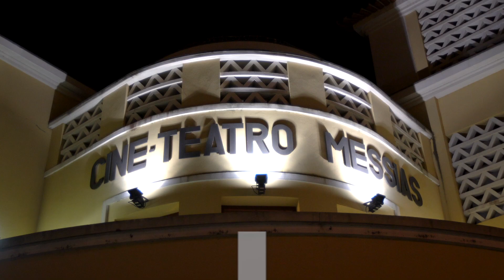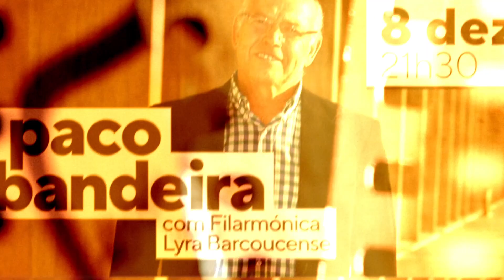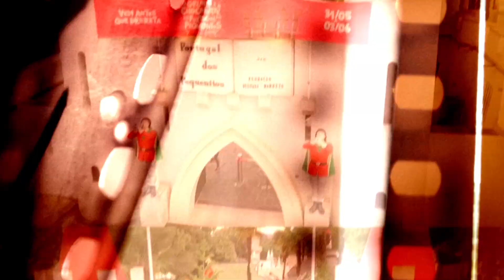Cineteatro Messias - Programação de setembro a dezembro 2018